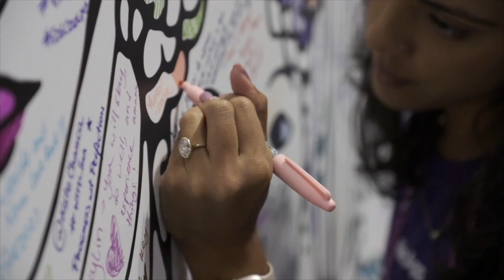SWiCS GHC 2024